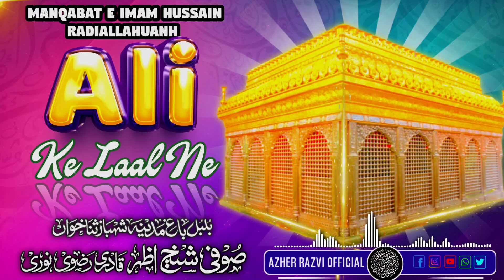Muharram Kalam 2023 | Jaan O Dil Apna Lutaya Hai Ali Ke Lal Ne | Best Manqabat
Muharram Kalam 2023 | Jaan O Dil Apna Lutaya Hai Ali Ke Lal Ne | Best Manqabat Imam Hussain Radiallahuanh | Sufi Shaik Azher Qadri Razvi Noori

For Latest updates @ Official Network's